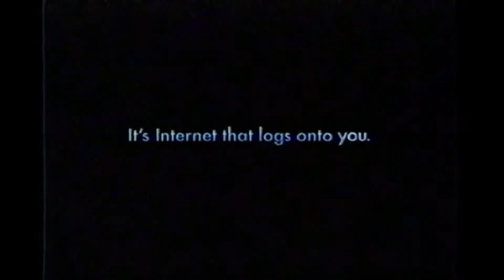2002 SBC Yahoo Commercial